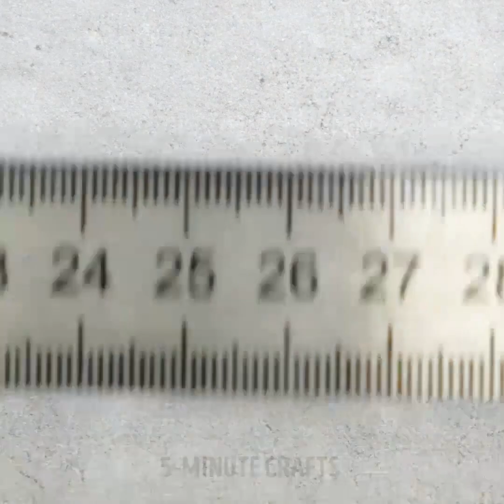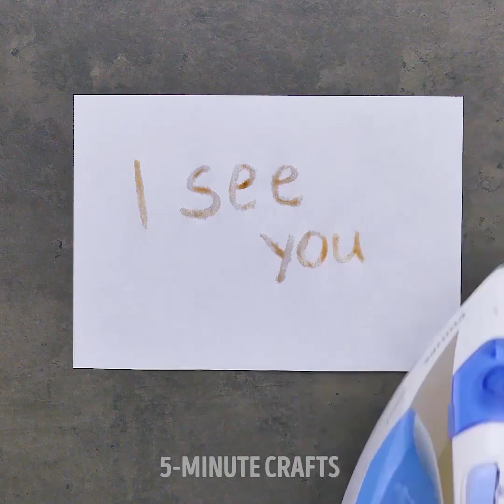이이들을 위한 18가지 가장 신나는 활동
지루한 날을 위한 놀라운 아이디어

여러분, 안녕하세요!  어린이들을 위한 저희의 멋진 영상 속에서 여러분께서는 종종 집을 장식할 수 있는 멋진 튜토리얼을 발견하실 수 있습니다. 어떤 것이든 될 수 있어요. 비누와 양초부터 DIY 가구 기타 등등 까지요. 저희의 놀라운 아이디어를 확인해 보시고 집을 더 안락하게 만들어 보세요.

양초 및 기타 액세서리로 가정을 더 안락하게 만들 수 있습니다. 때로는 양초을 만들기 위해 필요한 다른 양초일 수도 있습니다! 크레용을 사용하여 DIY 양초를 만들 수도 있습니다. 양초도 멋진 선물이 될 수 있습니다.

저렴하게 집을 꾸밀 수 있는 다른 멋진 아이디어는 오래된 물건과 재료들을 재활용하고 업사이클링하는 것입니다. 평범한 밧줄, 유리 병, 낡은 티셔츠, 스타킹 등을 사용해 얼마나 멋진 것들을 많이 만들 수 있는지 상상도 못하실 걸요.

더 멋진 아이디어에 대한 저희의 채널을 확인하십시오 - 사람들에서 눈에 띄고 자신을 표현하는 것을 좋아하는 분들을 위한 DIY 패션, 그림 및 드로잉 등등. 친구와 가족들에게 깊은 인상을 심어주고 싶은 분들을 위해 많은 과학 트릭, 마술 쇼 아이디어 및 놀라운 요리 꿀팁을 준비했습니다. 모든 주제에 대해 더 다양하고 멋진 아이디어와 꿀팁이 있습니다. 좋아하는 것을 고르시고 저희와 함께 하세요!

타임스탬프:

00:25 - 면도크림 팁
02:35 - 폴리머 클레이 아이디어
06:00 - 오래된 장난감 업사이클
09:47 - DIY 필통
10:12 - 우산 책가방